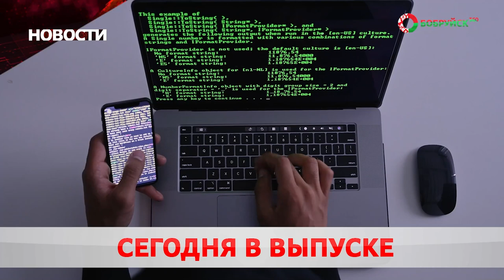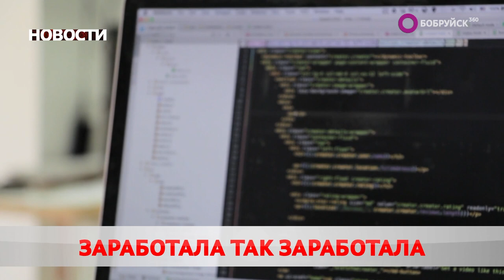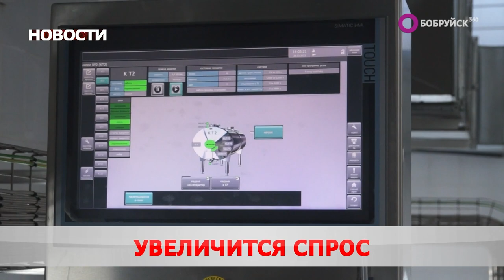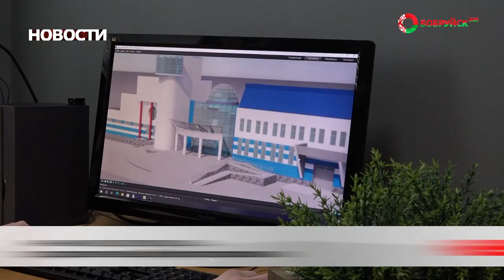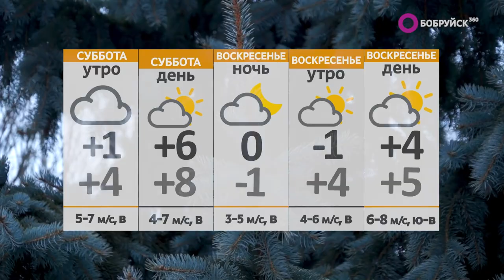Новости 01 03 24